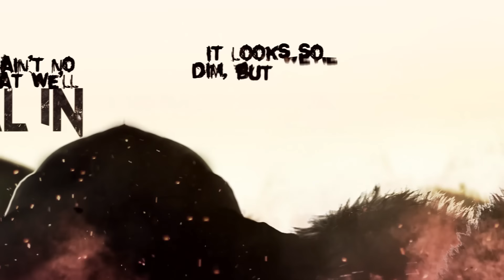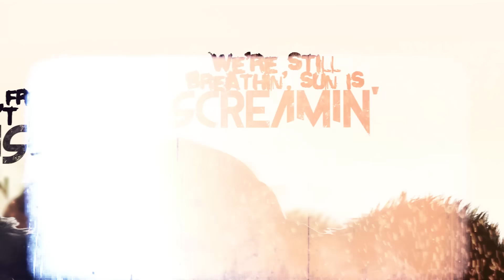Deuce - World On Fire (Official Lyric Video)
Listen to the score, soundtrack, and follow The Retaliators Movie:
Official lyric video for 'World On Fire' by Deuce - off of the new album 'Invincible'.